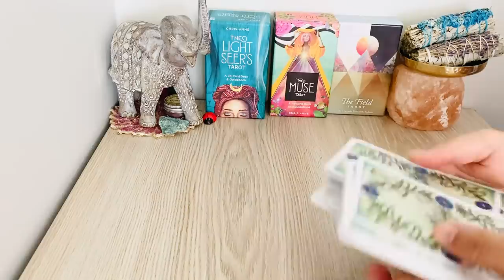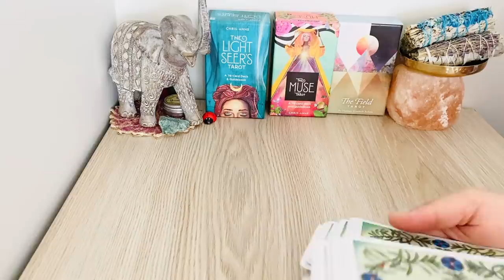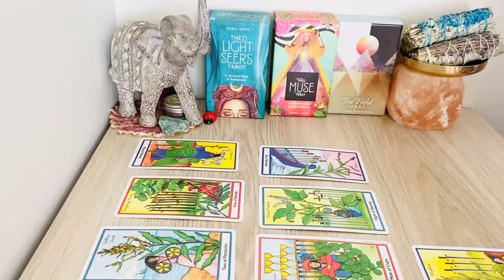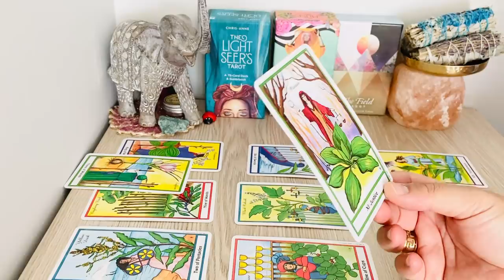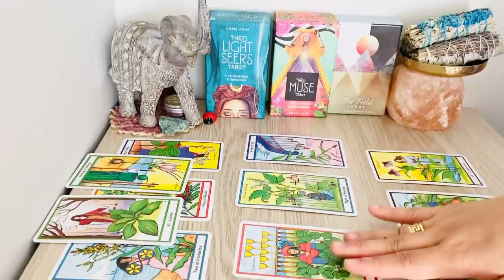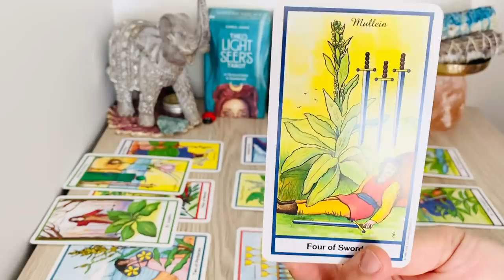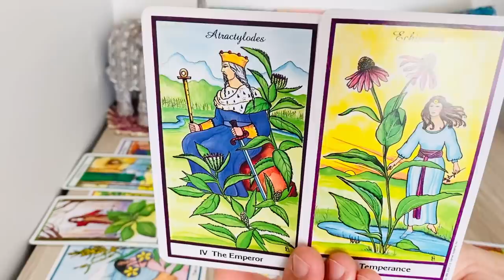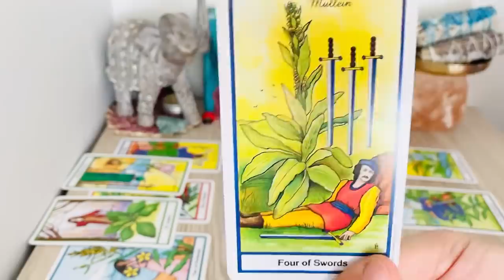SCORPIO, " You Are Being Watched! Partnership.." MAY 2021